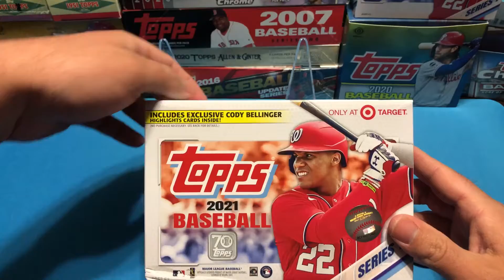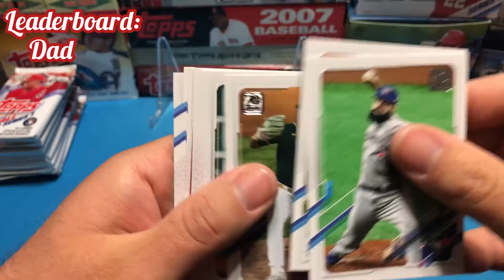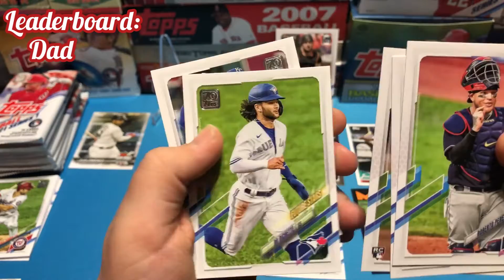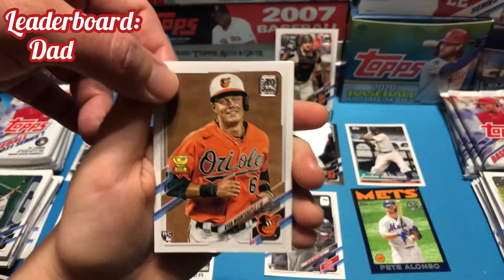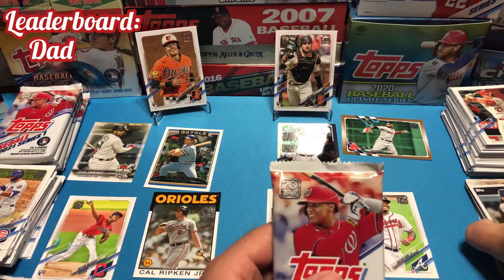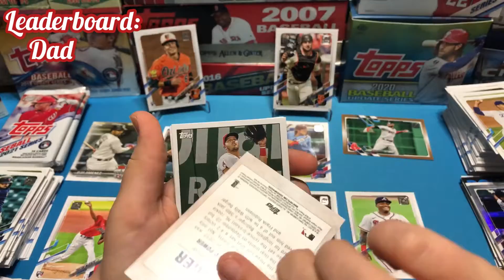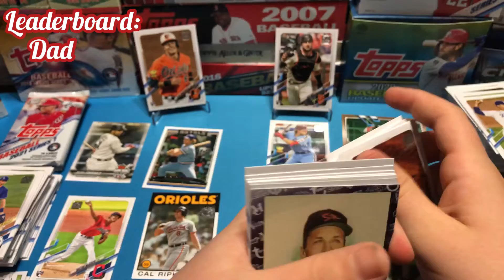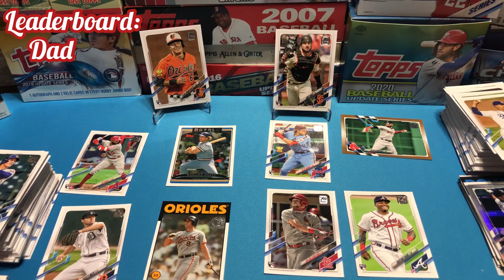Pack War with another Mega Box of 2021 Topps Series 1 Baseball Card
Troy and Dad open another Mega Box of 2021 Topps Series 1 Baseball cards from Target. We found a bunch of Rookies